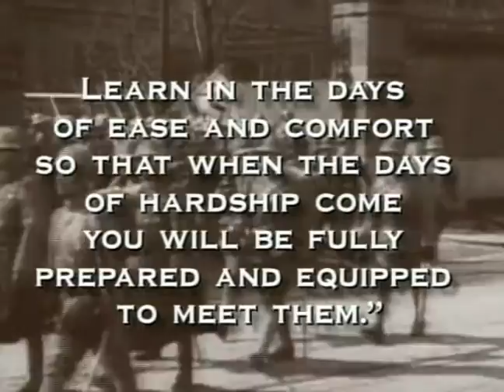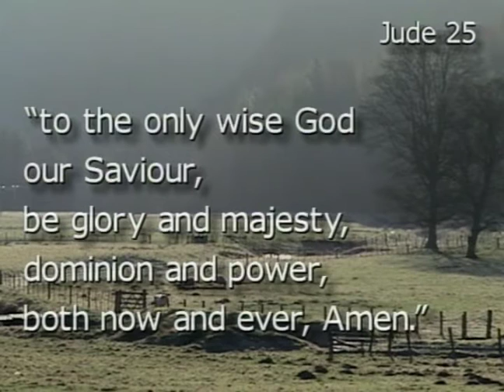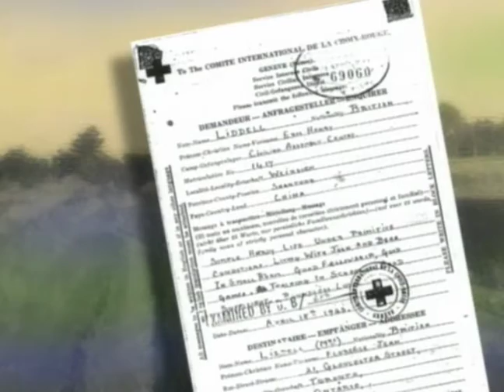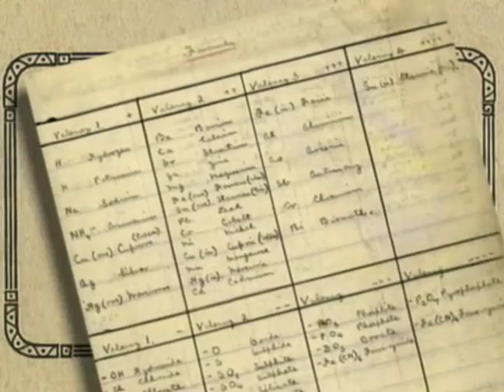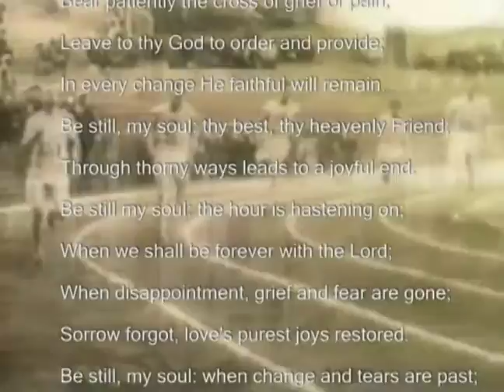Eric Liddell Movie